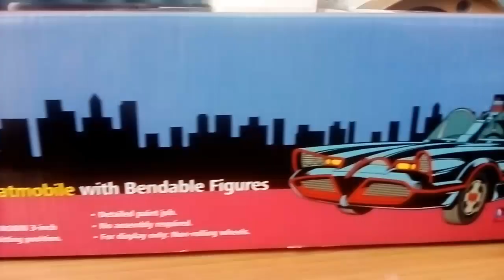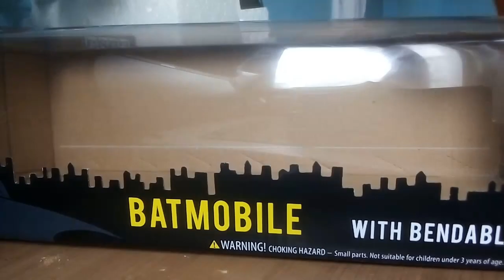Unboxing Batimobil Serie TV 1966/68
La nostálgica serie de TV de los